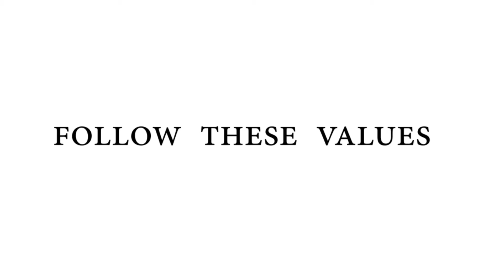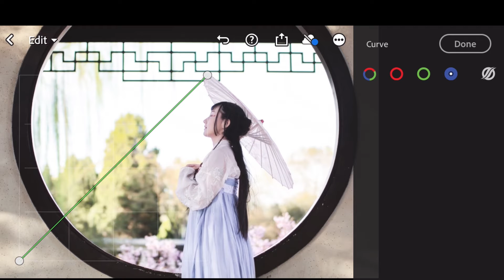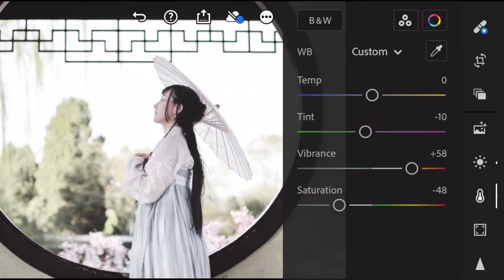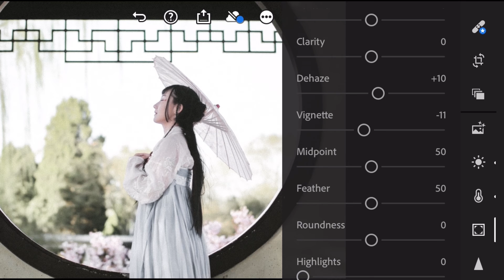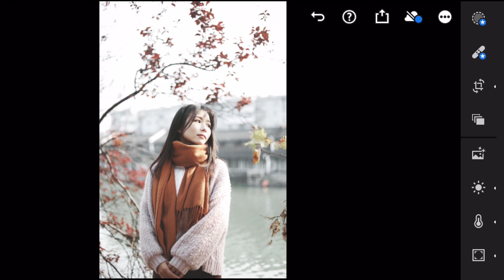FUJIFILM FILTER | Lightroom mobile APP | 2021 edition | FILOG mobile photo editing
in this video, I will show you how to edit FUJIFILM filters using Lightroom mobile app.

if you are a new viewer on this channel, please understand the following explanation.

1 - you can follow editing steps on the video